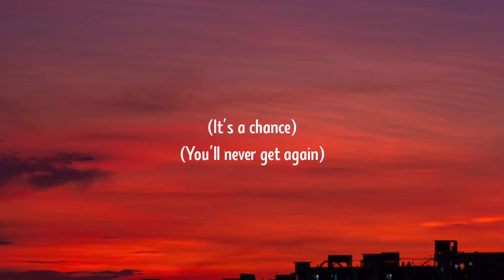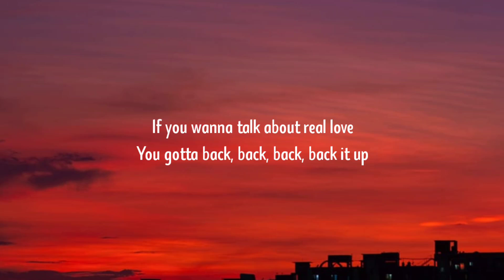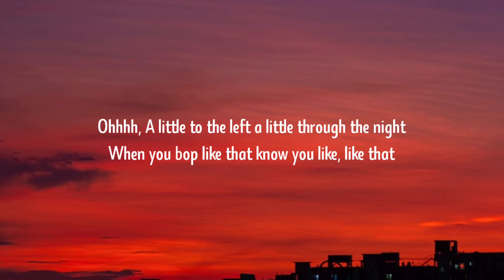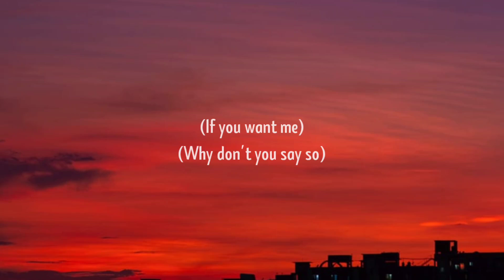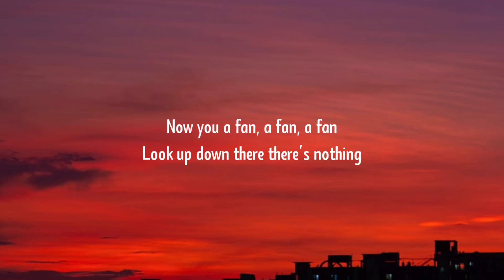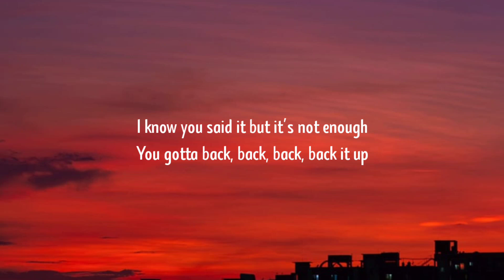adore, daiela - if u want me (Lyrics) | "if you wanna talk about real love" [TikTok Song]